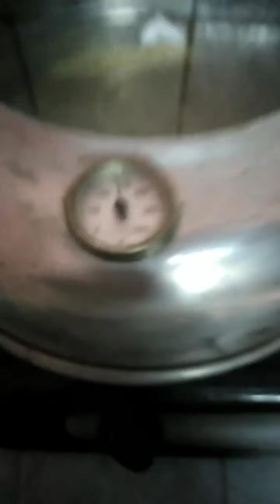Kek Kelapa (Coconut 🥥 Butter Cake)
Resipi kek kelapa
Bahan-bahan:
500g tepung gandum
170g gula pasir
250g mentega
1 cawan minyak masak
10g tepung jagung (jika suka)
6 - 8 biji telur
2 sudu teh baking powder
½ sudu teh soda bikarbonat
1 cawan kelapa yg sudah di goreng tanpa minyak dan di blend halus.

Cara-cara :

Minyak, mentega, dan telur blend sampai naik kira-kira 4 minit. Speed belender 1 je. Masukkan kelapa gireng dan blend sekejap dalam 30 saat. Campurkan semua bahan- bahan yang lain dalam sebuah mangkuk. Kacau rata. Jika terlalu pekat, tambah air dalam ½ - 1 cawan. Kacau rata dan bakar hingga masak. Suhu dlm 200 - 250 C pun boleh selama dlm 1½ - 2 jam lebih. Nak tahu masak tengok warna dah tukar jadi perang keemasan. Cucuk dengan lidi satay atau pencungkil gigi, kalau bersih je lidi, tandanya dah masak. Dah masak boleh angkat dan hidang.